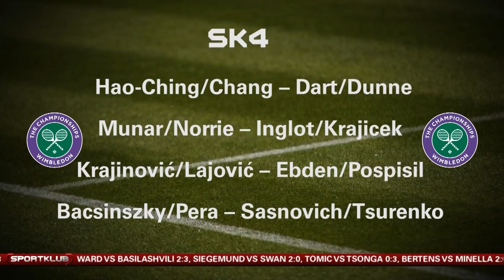Wimbledon 2019. | Jutarnji Studio 3.7.2019. | SPORT KLUB Tenis